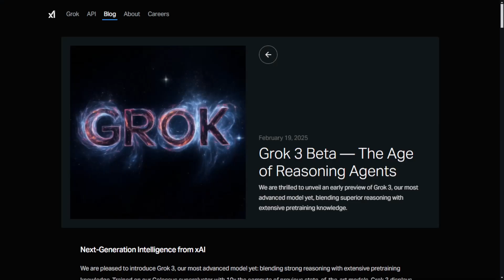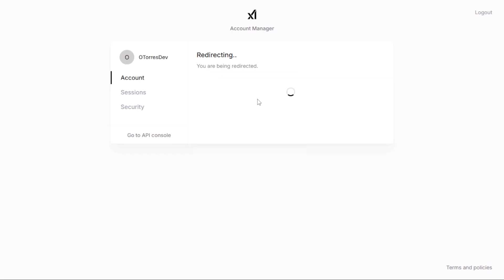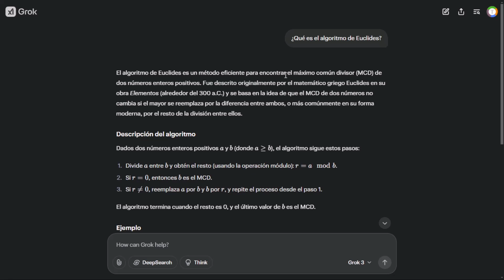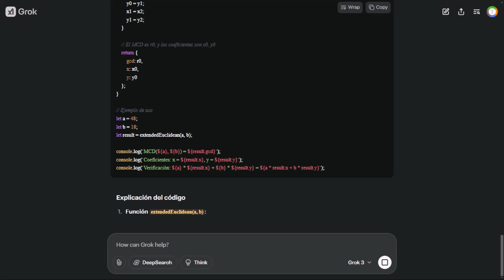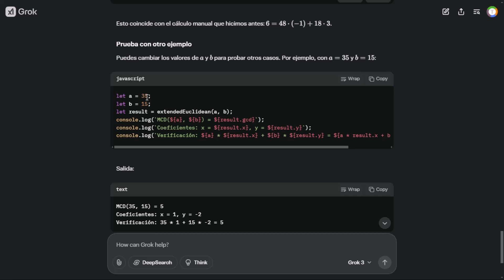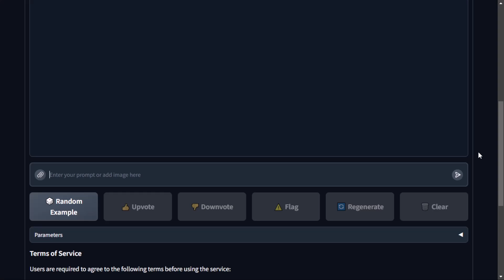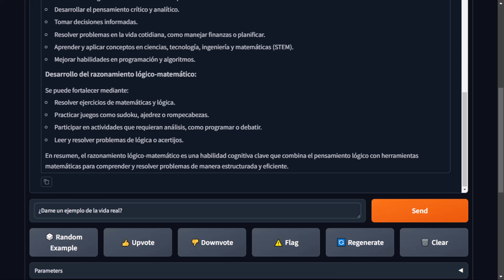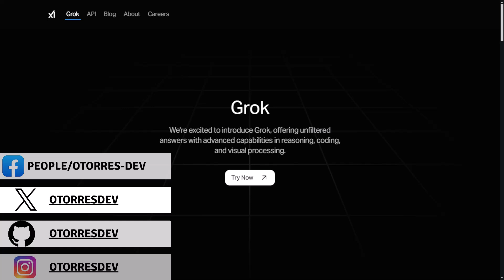🚀🤖 GROK 3 GRATIS: Cómo USARLO | Tutorial PASO a PASO 🔥💡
🌟🚀 Descubre cómo usar GROK-3 de xAI totalmente GRATIS en este tutorial paso a paso. Te mostraré cómo acceder a esta potente IA creada por Elon Musk, sus principales características y cómo aprovechar al máximo sus capacidades. 🧠⚡

🔥 Aprende cómo GROK-3 compite con ChatGPT y otras IA avanzadas en tiempo real. ¡No te lo pierdas! 💡✨